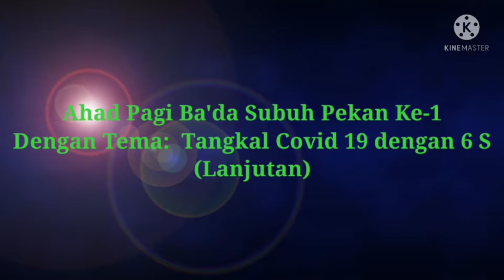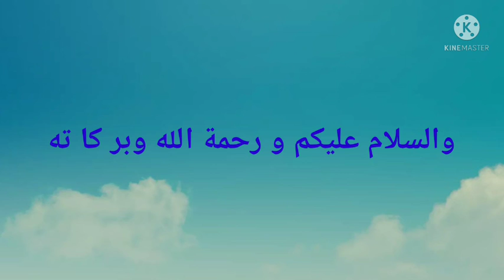Tangkal Covid 19 dengan 6 S (Lanjutan) Kajian Ahad Pagi Masjid Al Ghuroba